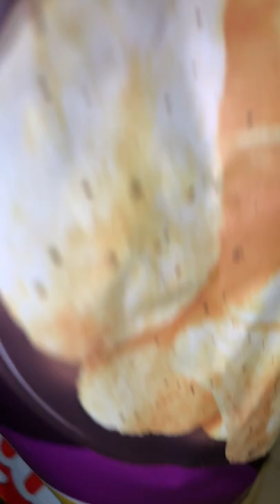*WARNING LAY'S TRUFFLE CHIPS REVIEW!!!